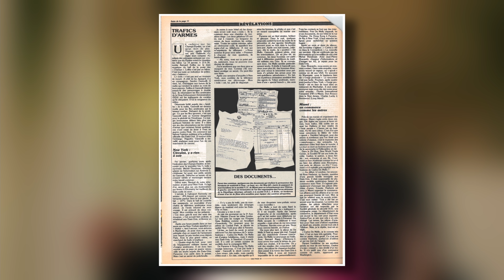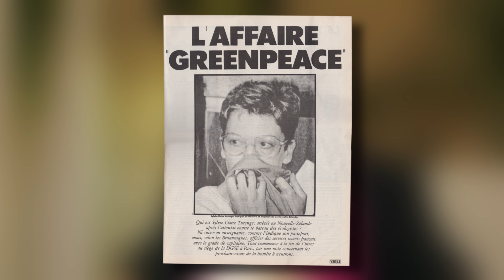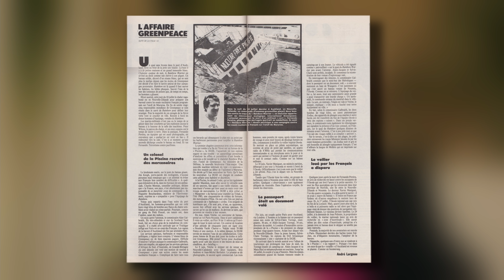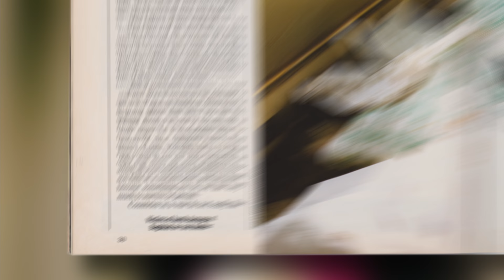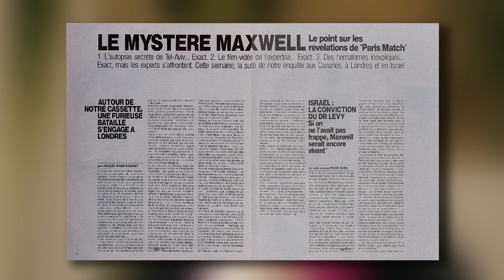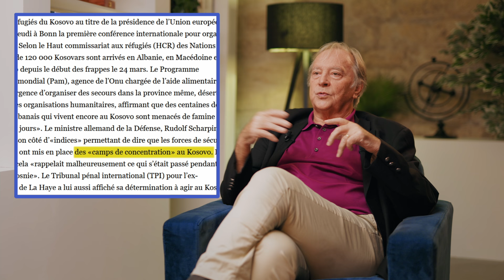ÉCHAPPER À LA MORT ET RÉVÉLER LA VÉRITÉ : L’INCROYABLE HISTOIRE D’UN REPORTER DE GUERRE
▷ Jacques-Marie BOURGET est un écrivain et journaliste, il a travaillé comme grand reporter pour des journaux comme L’Aurore, Le Canard enchaîné, L'Express, ou Paris Match. Il a couvert de très nombreuses guerres : au Viêt Nam, au Liban, au Salvador, en Irak, en ex-Yougoslavie, en Palestine, etc. Il est à l'origine de révélations de renommées mondiales, comme l'affaire Greenpeace ou Robert Maxwell. Il a également reçu de Jacques Chirac la médaille de Chevallier de l'Ordre national de la Légion d'Honneur.

Pour Élucid, face à Olivier Berruyer, il revient sur ses années d'expérience, et nous livre un témoignage bouleversant d'une époque où les journalistes risquaient leur vie chaque jour, combattant sur le terrain auprès des soldats, pour rapporter la vérité et surtout, l'horreur de la guerre.

┌ NOUS SUIVRE ┐

00:00:00 - 00:01:41 : Zapping
00:01:41 - 1:26:25 : Interview
1:26:25 : Question finale